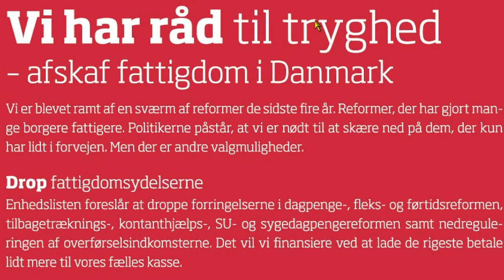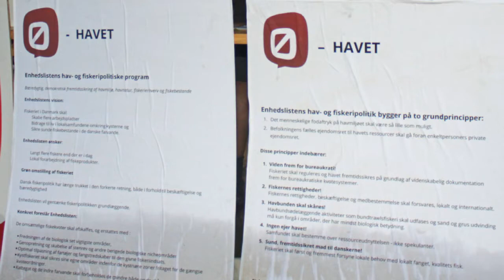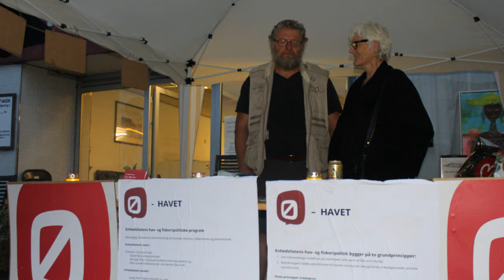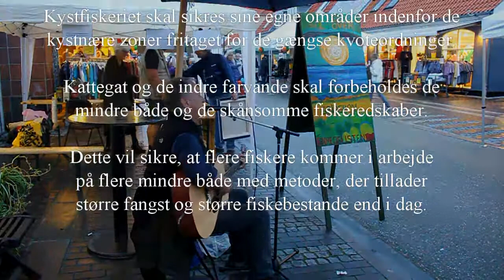Kulturnat i Gilleleje 2014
Enhedslisten til Kulturnat 30. august 2014.
Med focus på velfærd, hav - og fiskeripolitik.

Ø – HAVET
ENHEDSLISTENS hav og fiskeripolitik

Helt overordnet bygger Enhedslistens hav- og fiskeripolitik på to grundprincipper:

1. Det menneskelige fodaftryk på havmiljøet skal være så lille som muligt og må aldrig overskride havets bæreevne.
2. Befolkningens fælles ejendomsret til havets ressourcer skal gå foran enkeltpersoners private ejendomsret.
Disse principper indebærer:
1. Viden frem for bureaukrati
Fiskeriet skal reguleres på grundlag af videnskabelig dokumentation og fremtidssikring af de fælles marine økosystemer frem for bureaukratiske kvotesystemer og lignende.
2. Havbunden skal skånes
Havbundsødelæggende aktiviteter som bundtrawlsfiskeri skal udfases og sand og grus udvinding må kun forgå i områder, der har mindst biologisk betydning.
3. Ingen ejer havet
Samfundet skal bestemme over ressourceudnyttelsen - ikke kapitalinteresser
4. Sund, fremtidssikret mad til danskerne
Fiskeriet skal først og fremmest forsyne lokale behov med lokalt fanget, kvalitets fisk.

Ø-HAVET

Enhedslistens hav- og fiskeripolitiske program
Bæredygtig, demokratisk fremtidssikring af havmiljø, havnatur, fiskerierhverv og fiskebestande
Det er Enhedslistens vision at fiskeriet i Danmark skal sikre et vægtigt bidrag til beskæftigelsen, bidrage til liv i lokalsamfundene omkring kysterne og sikre sunde fiskebestande i de danske farvande.

Vi vil arbejde for en høj beskæftigelse i fiskeriet, dels langt flere fiskere end der er i dag og dels lokal forarbejdning af fiskeprodukter, så fiskeriet bidrager til beskæftigelse lokalt.
Grøn omstilling af fiskeriet

De seneste mange års dansk fiskeripolitik har trukket i den forkerte retning, både i forhold til beskæftigelse og bæredygtighed
Enhedslisten ønsker grundlæggende at gentænke fiskeripolitikken. Konkret foreslår vi:
De omsættelige fiskekvoter skal afskaffes, og erstattes med 1: fredningen af de biologisk set vigtigste områder, 2: genopretning og skabelse af berigede biologiske nicheområder, og 3: optimal tilpasning af fartøjer og fangstredskaber til den givne fiskeriindsats.
Kystfiskeriet skal sikres sine egne områder indenfor de kystnære zoner fritaget for de gængse kvotaordninger. Kattegat og de indre farvande skal forbeholdes de mindre både og de skånsomme fiskeredskaber. Dette vil sikre, at flere fiskere kommer i arbejde på flere mindre både med metoder, der tillader større fangst og større fiskebestande end i dag.